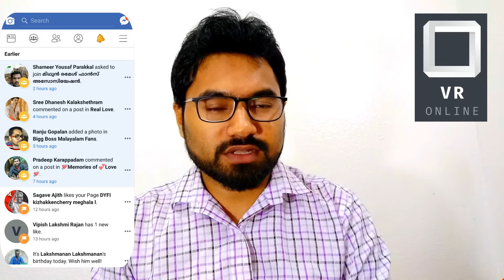NEW UPDATION OF MUSICALLY|WHATSAPP|FACEBOOK